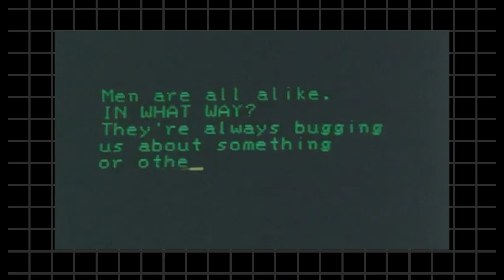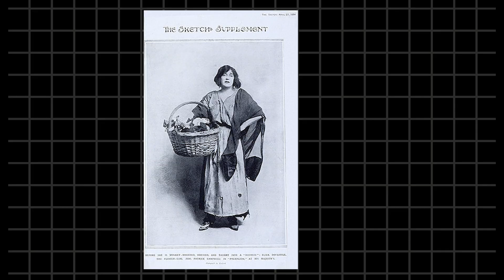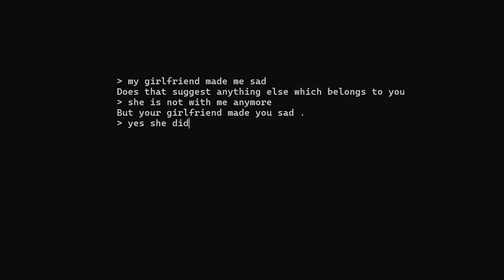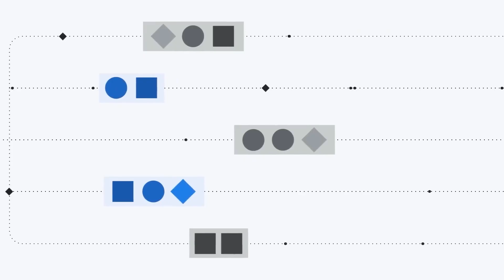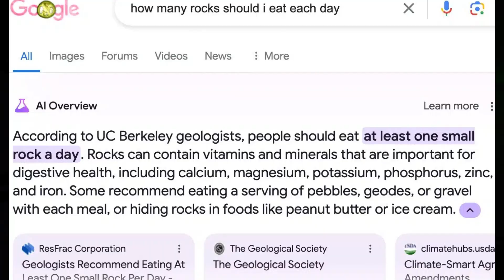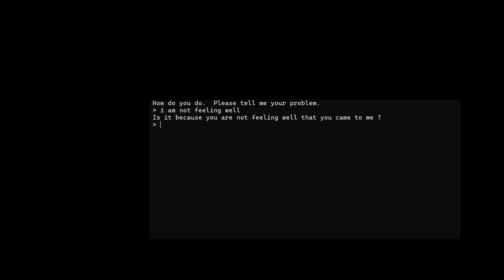ELIZA Warned Us 50 Years Ago About AI DANGER! (100% true)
ELIZA was one of the earliest chatbots, created by Joseph Weizenbaum at MIT from 1964 to 1967. It was designed to simulate a conversation between a human user and a mock Rogerian psychotherapist.